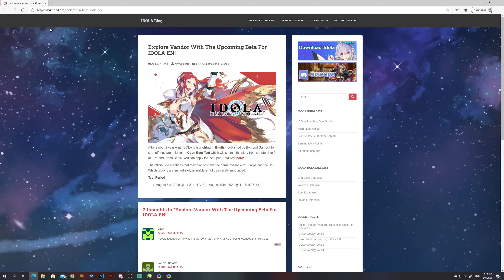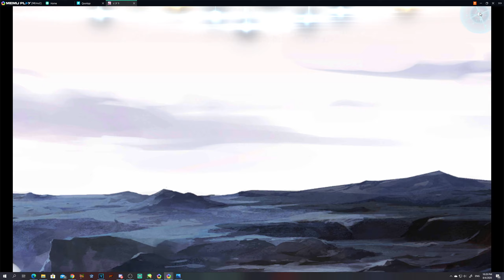PSO2 Idola coming to the West? To NA? What?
Ehhhhhhhh yeah. This is a thing.